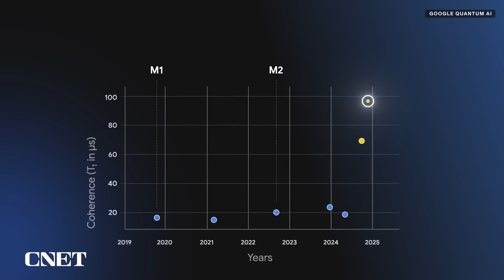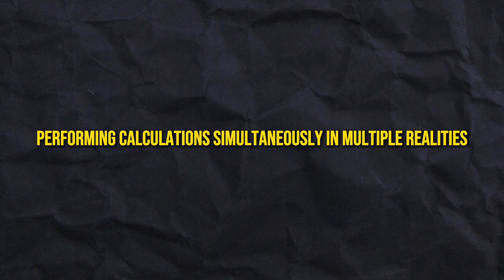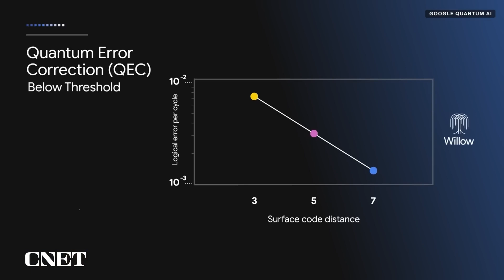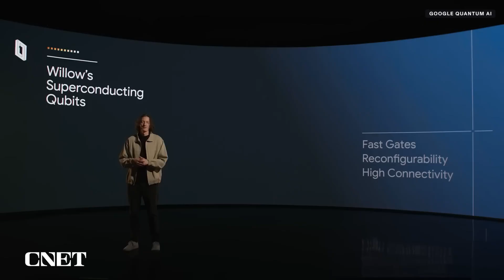Google Willow: The Quantum Chip That Could Break the Internet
🌟 Is this the future of computing? Meet Google Willow, the revolutionary quantum chip that promises to redefine what's possible in technology. From solving problems traditional supercomputers take millennia to compute, to opening doors to breakthroughs in AI, cryptography, and beyond, this quantum leap is shaking the very fabric of reality. 🌐✨

In this video, we’ll explore:

🔹 What makes Google Willow a game-changer in quantum computing.

🔹 How it compares to earlier quantum chips.

🔹 The potential implications for industries worldwide.

🔹 The controversies and challenges surrounding quantum supremacy.

🚀 Join us on this mind-blowing journey as we unravel how Google is bending the rules of physics and technology!

🌌 SciTech: Your gateway to the future of science and technology!